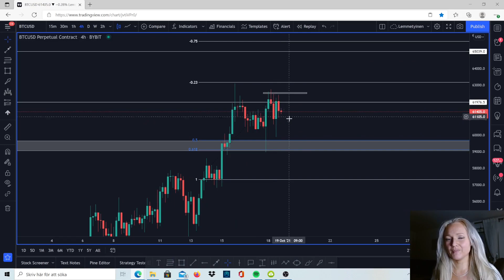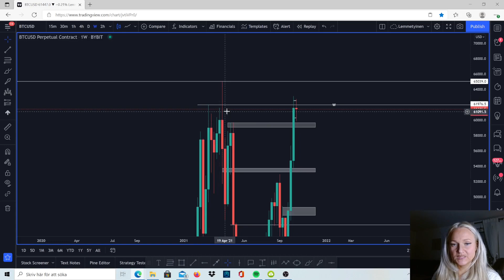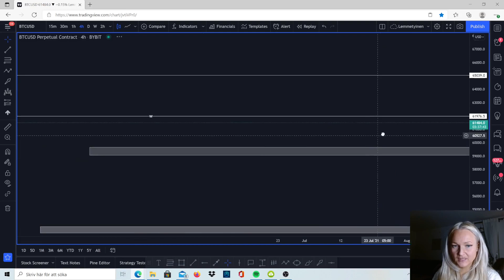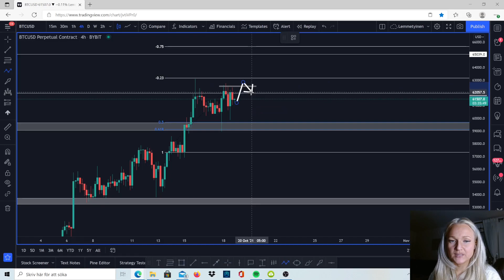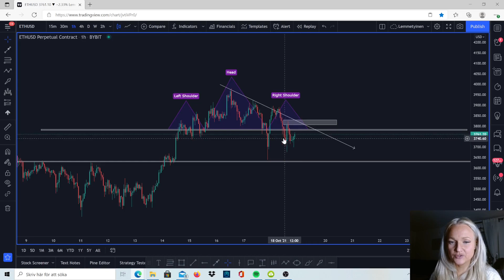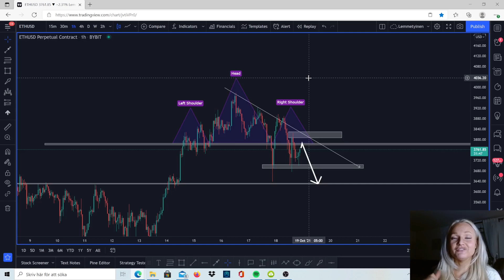BITCOIN AND ETHEREUM TUESDAY DUMP OR PUMP?? (Crypto Technical Anlaysis)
🥇Bybit, best leverage exchange for swing trading Up to $3.500 BONUS! (Do not trade on any exchange that prohibits trading from your geographical region)

-Top 2 PrimeXbt Alternatives:

🥇Bybit Up to $3.500 BONUS!